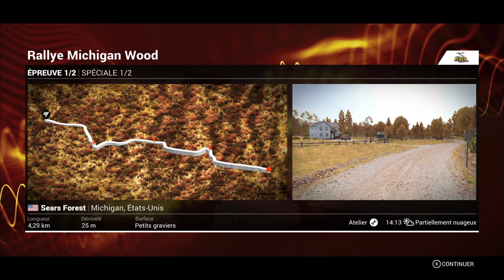DiRT 4 - Carrière #02 : Attention au drone ! [2K]